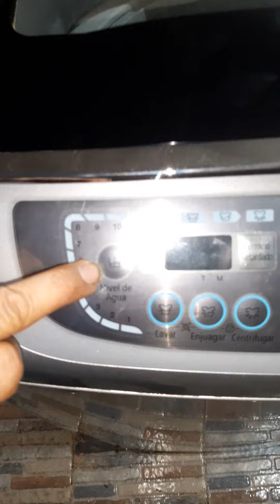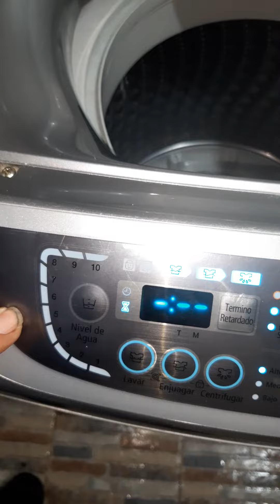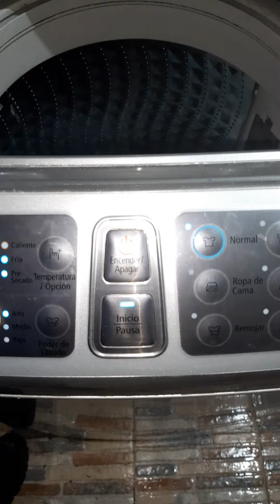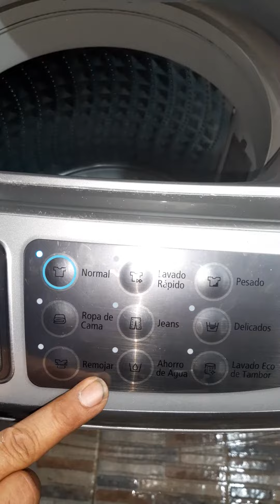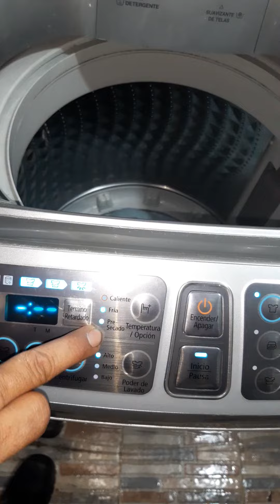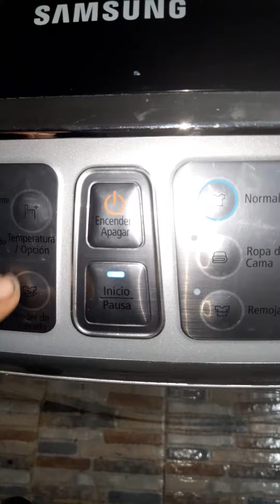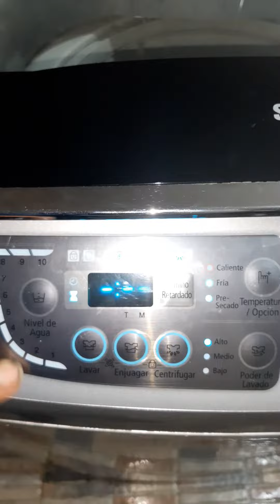LAVADORA SAMSUNG WOBBLE PROGRAMACIÓN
LAVADORA SAMSUNG WOBLEE PROGRAMACION#